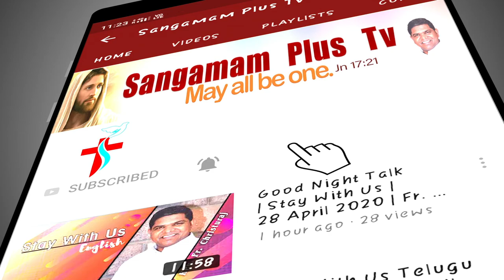Divine Mercy | Sis Victoria | 04 July 2021 | 3 PM